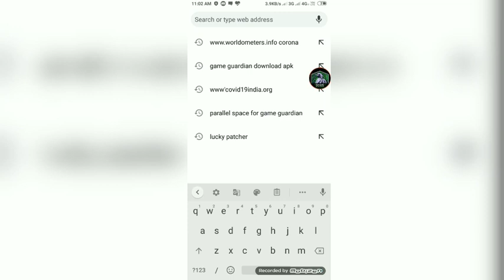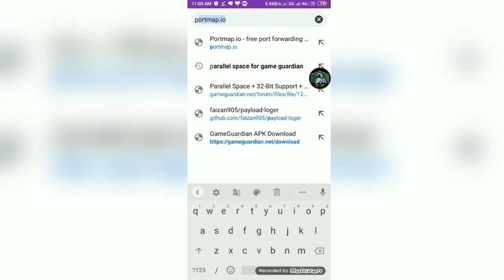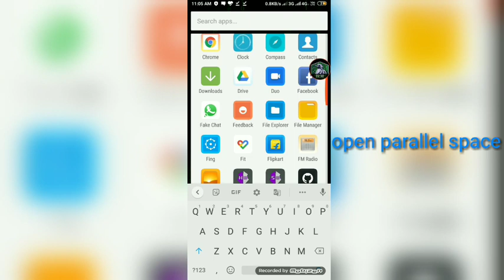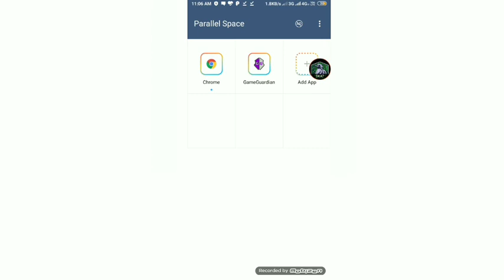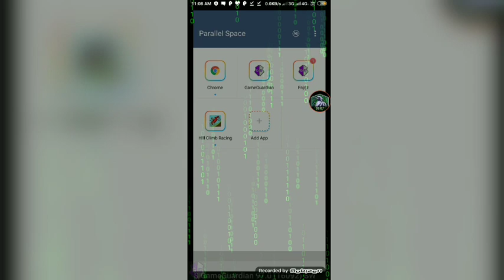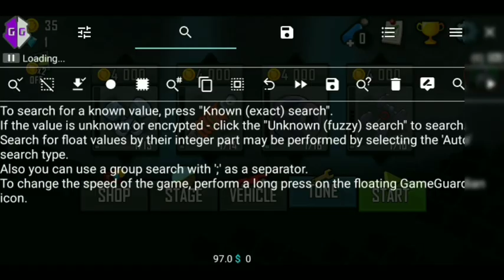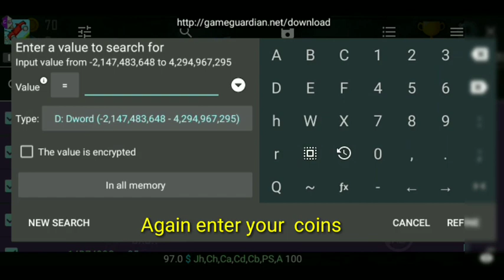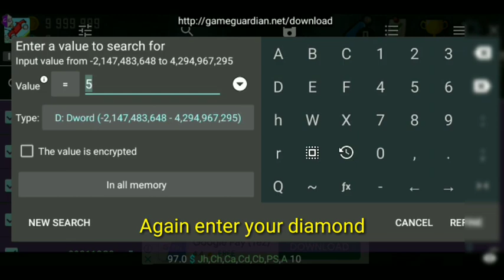How To Use Gameguardian Without Root 100% Working || Hack Any Game | by incredible hacker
Hey guys,
Today in this video I will tell how to hack any game using with game guardian And I will tell the game guardian to do it in a non-root phone, just watch the whole video.

1. How To Download Gameguardian app.
2. How To run Gameguardian without Root.
3. How To Use Gameguardian Without Root.
4. How To Work Gameguardian with parallel space.
5. How To Hack Any Game Using With Gameguardian

NOTE:-
Parallel space:- Downloading parallel space generator from the official website of the game guardian, if you download it from the play store or another website, the game guardian will not work.
Game guardian:- Game Guardian also has to be downloaded from the official website.
  The link of both types is in the description.

  👇👇 Download apk 👇👇
Game guardian:-

* 𝗙𝗼𝗹𝗹𝗼𝘄 𝘂𝘀 *

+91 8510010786